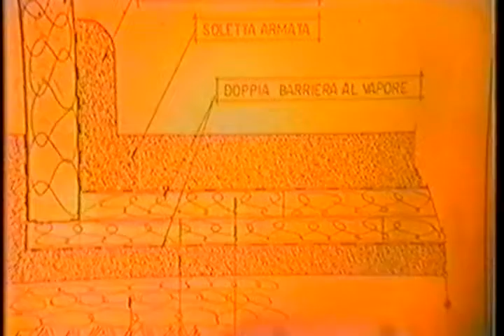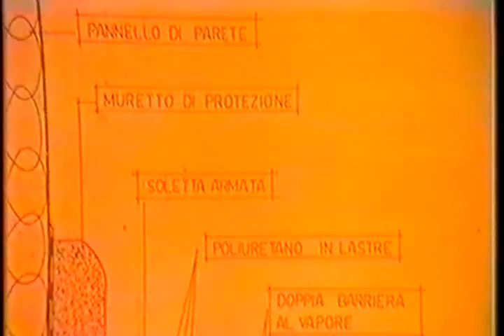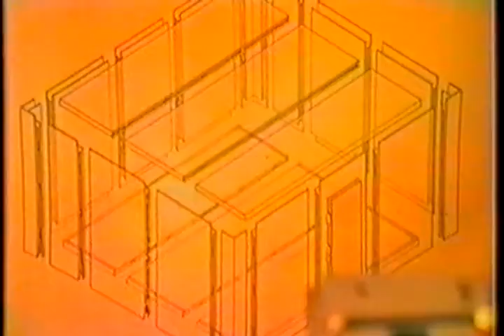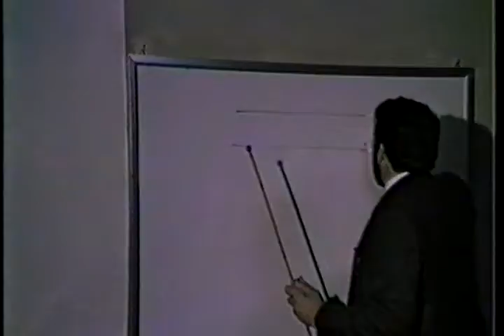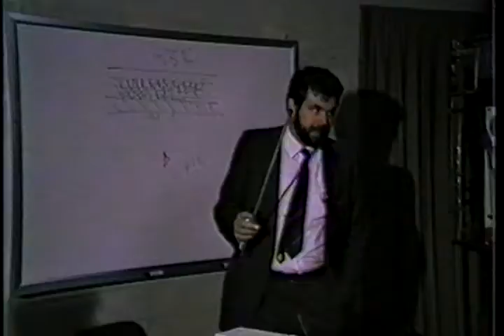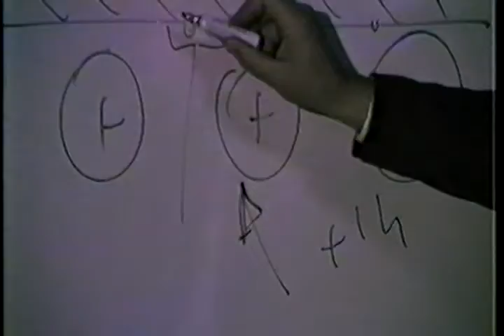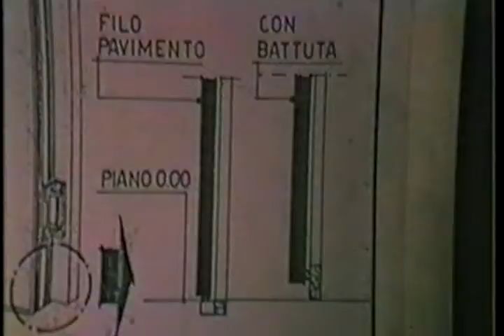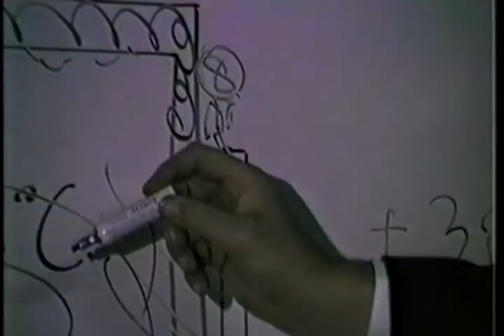TERMOTECNICA frigoristi 06 3 di 4 coibentazione celle frigorifere